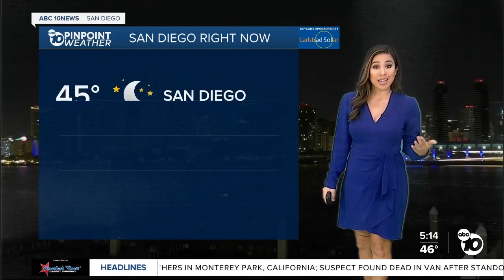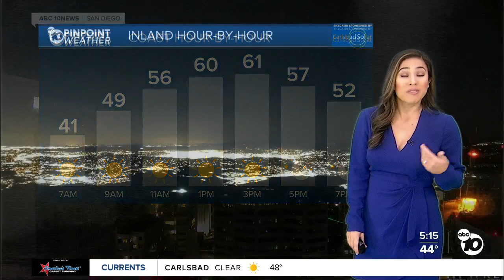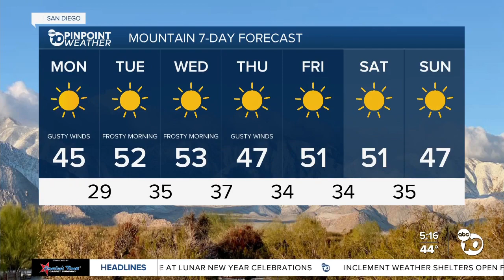ABC 10News Pinpoint Weather with Weather Anchor Vanessa Paz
ABC 10News Pinpoint Weather for Jan. 23, 2023: A nice day paired with gusty Santa Anas